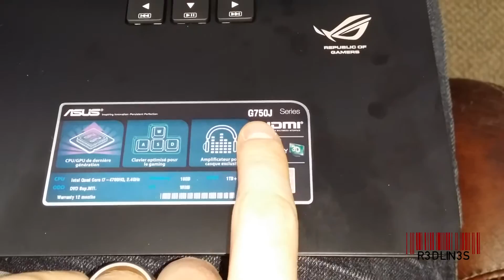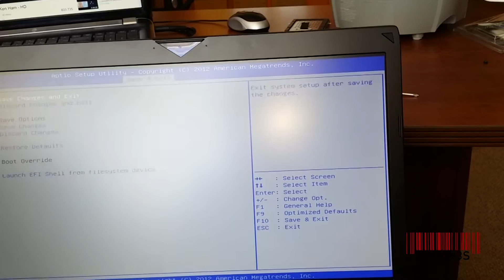Upgrade RAM Asus ROG G750J From 1.3v to 1.5v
Upgrading Asus ROG G750J From 1.3v to 1.5v
Asus ROG G750J RAM Upgrade from 1.3v to 1.5v
RAM upgrade in asus rog G750J
Upgrade ram from 1.3v to 1.5v

R3DLIN3S redlines red lines